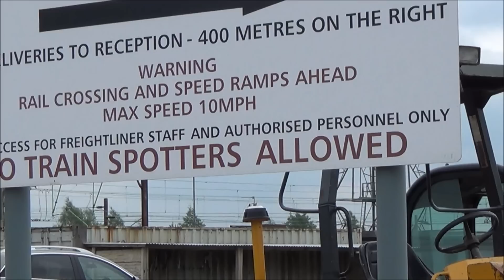*400 sub special* Freightliner Crewe Basford Hall tour 4/5/14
desc coming soon